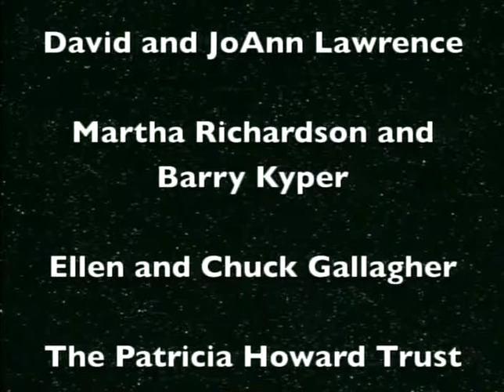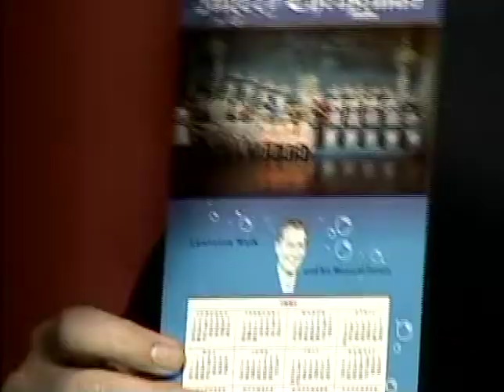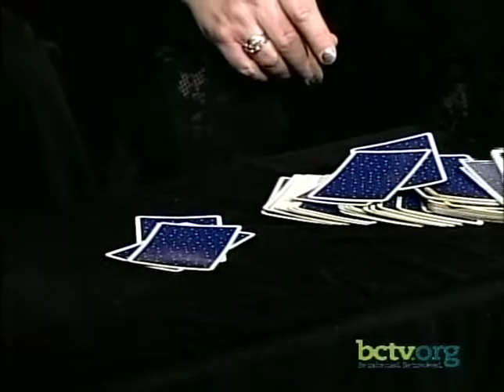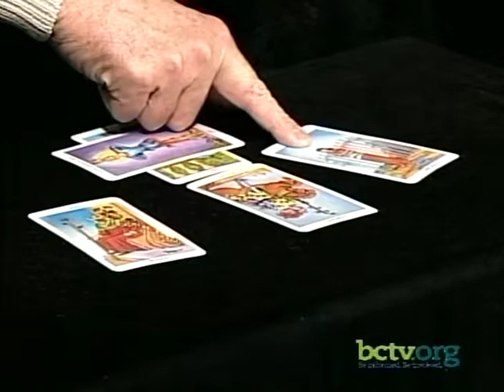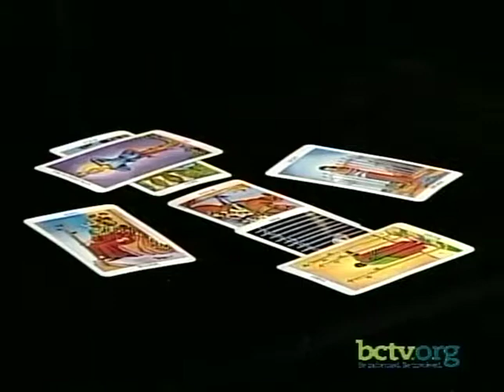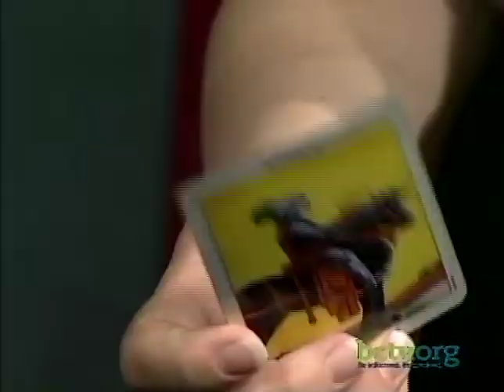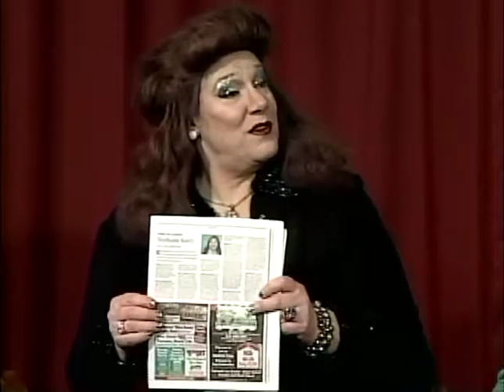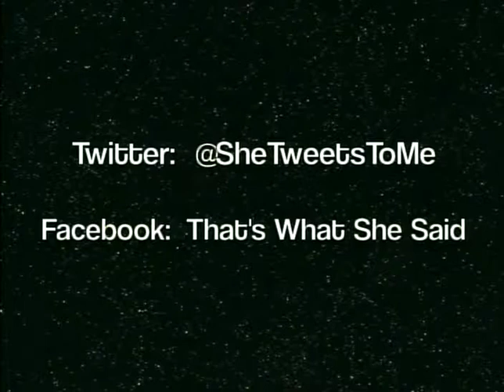That's What She Said! Full Episode - Airdate 3-19-14 - Potpourri!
Join Jane Street, Martha Richardson, Nicole Weaver, Sheila Harrington, and Ellen Gallagher as they welcome guest Kellie Benn from the Reading Eagle, who discusses her experiences in the Ukraine, Russia, and at the Sochi Olympics.  Also, Bob Moyer reads Jane's tarot cards, and we visit Sheila at her indoor color guard practice (she's the coach!). Chat, fun, and hilarity -- don't miss it!